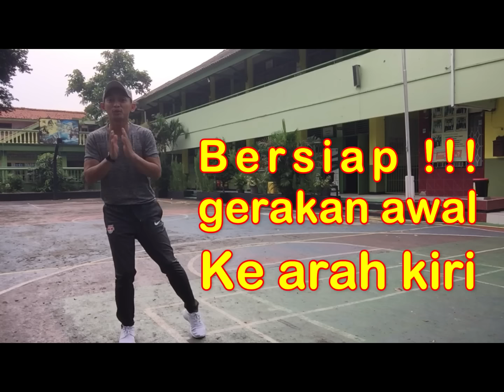SENAM MAUMERE GEMU FA MI RE GAMPANG MUDAH , ADA TUTORIAL , cocok untuk home learning PJOK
Gerak berirama adalah bentuk aktivitas gerak yang diiringi musik.

Kali ini bentuk gerak berirama menggunakan iringan lagu
GEMU FA MI RE karya Nyong Franco
Dengan gerakan kreasi yang semoga mudah diikuti.

selamat menyaksikan dan mengikuti.
semoga bermanfaat.